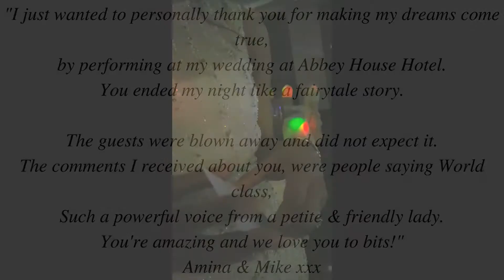Wedding Dance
Want to see a live show, or have Gemma perform at your event?

To receive new music, videos & exciting news, Join exclusive mail group, at official

Follow adventures via Facebook, with photos, posts & new music!

Life loves you, follow your heart & be happy!